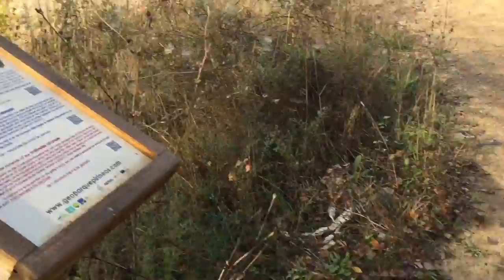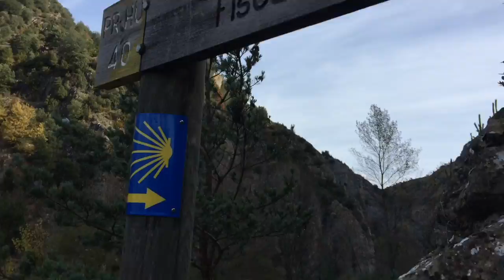Aula de Naturaleza 2016, Jánovas y fósiles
Vídeo sobre: Aula de Naturaleza 2016, Jánovas y fósiles